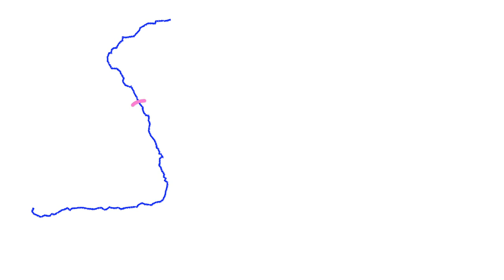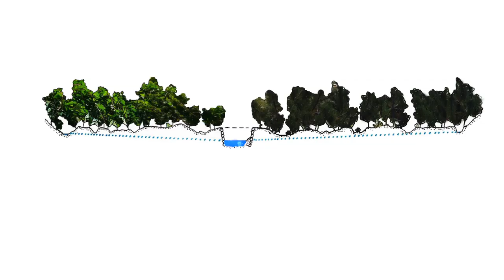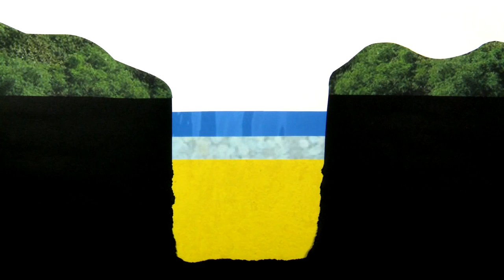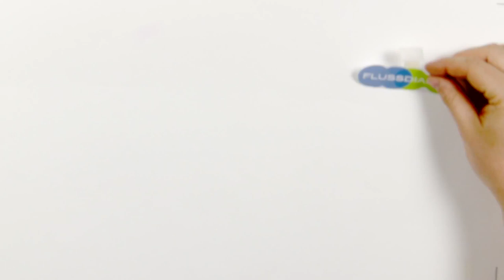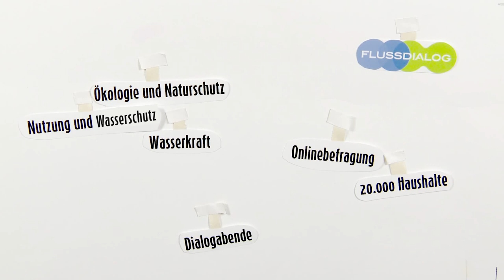Flussdialog - wissensflut.TV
Wissen zum Ansehen.

Wissensflut.tv ist das neue Wissenswebvideoformat von Generation Blue. In mehreren Folgen werden verschiedene Themen rund um das Thema Wasser aufbereitet. Sie sollen einen ersten Einblick in einen speziellen Wissensbereich bieten. Viele weitere Informationen sind dann auch hier auf Generation Blue zu finden.

Die Salzach ist ein Gebirgsfluss. Sie ist mit Zweihundertsechsundzwanzig Kilometern der längste Nebenfluss des Inn. Juvarus war ihr erster Name - in einer Zeit, als das römische Salzburg noch Juvavum hieß. Im frühen Mittelalter wurde das Salz aus den Solequellen in Reichenhall, das mit Schiffen transportiert wurde, so wichtig, dass Fluss, Stadt und Land danach benannt wurden.
Die Salzach teilt sich in den Ober-, den Mittel- und den Unterlauf und bahnt sich so ihren Weg durch Salzburg, Oberösterreich und Bayern. Im Oberlauf liegt ihr Ursprung auf Zweitausenddreihundert Metern Seehöhe in den nördlichen Kitzbüheler Alpen. Der Mittellauf beginnt an der Grenze zwischen Pinzgau und Pongau und bildet den Übergang zwischen steilem und flachem Flussgebiet. Im Unterlauf teilt sich der Fluss in vier Abschnitte: in das Freilassinger Becken, die Laufener Enge, das Tittmoninger Becken und die Nonnreiter Enge. Auf der Neunundfünfzig Kilometer langen Strecke von Bergheim nach Braunau bildet sie den Grenzfluss zwischen Österreich und Deutschland. Die Salzach mündet schließlich zwischen Burghausen und Braunau in den Inn und hat fast Zweitausend Höhenmeter überwunden und Vierunddreißig Flüsse in sich aufgenommen.
Ein natürlicher Fluss ist eng mit dem Umland verbunden. Flussufer und Nebengewässer sind Lebensraum für Menschen, Tiere und Pflanzen. Durch Besiedlung wurde in den natürlichen Flusslauf eingegriffen. Schon im Sechzehnten Jahrhundert wurde versucht den oberen Teil der Salzach zu regulieren. Im unteren Teil der Salzach begann man erst im Neunzehnten Jahrhundert die Auflandung der Flusssohle zu unterbinden, die Talböden zu entwässern und die Eintiefung der Salzach zu fördern. Die Salzach wurde mit Beton und Steinen in geregelte Bahnen gelenkt, wodurch wertvolle Auengebiete verloren gingen. Diese Regulierungen schützten vorerst nicht nur vor Hochwasser, sondern dienten auch der Schifffahrt.
Im Norden von Salzburg wurde die Salzach zusätzlich von Einhundertzweiundfünfzig Metern auf Einhundertundvierzehn Meter verengt und durch die Entnahme von Geschiebe künstlich vertieft. Durch Hochwasser, die ihre Schleppkraft erhöhten, tiefte sich die Salzach im vergangenen Jahrhunderten im Freilassinger Becken jedoch stärker ein als gewollt. Die Eintiefung hat mittlerweile ein Ausmaß erreicht, bei dem die erosionsanfälligen Feinsand- und Seetonschichten nur noch ungenügend oder teils gar nicht mehr überdeckt sind.  Wird die Kiesschicht des Flusses weiter abgetragen und gräbt sich der Fluss in die darunterliegende Sandschicht ein, kommt es zum Sohldurchschlag wie in den 1960er Jahren. Schon ein größeres Hochwasser könnte zum Sohldurchschlag führen und so den Grundwasserspiegel senken und Gebäude gefährden.
Um den Lebensraum zu schützen, suchen zuständige Behörden in Österreich und Bayern gemeinsam mit Wissenschafterinnen und Wissenschaftern nach Lösungen zur Renaturierung der Unteren Salzach. Der Fluss soll wieder mehr Raum bekommen, um so einen natürlichen Hochwasserschutz zu schaffen und um gleichzeitig die Artenvielfalt von Tieren und Pflanzen zu sichern. Die Flusssohle muss stabilisiert, der Wasserspiegel soll angehoben werden, um die Verbindung zur Au zu gewährleisten. Im Zuge der Neuausrichtung der Energieversorgung haben auch die Wasserkraftnutzung an Bedeutung gewonnen. Auch Menschen sollen von den naturnahen Flusslandschaften als Naherholungsgebiet profitieren. Gemeinsam erarbeiten Anrainerinnen und Anrainer aus Salzburg und Bayern eine Zukunftsstrategien für den Lebensraum Salzach. Bisher fanden 11 Flussdialoge in Österreich statt. Der Flussdialog an der Unteren Salzach ist das erste grenzübergreifende Projekt. In drei Workshops zu den Themen: „Ökologie und Naturschutz", „Nutzung und Hochwasserschutz", sowie „Wasserkraft" werden die unterschiedlichen Positionen und Anliegen gesammelt. Das Ergebnis dient als Basis für eine Onlinebefragung. Rund zwanzigtausend Haushalte sind eingeladen aktiv daran teilzunehmen. Abgeschlossen wird der Flussdialog durch zwei Dialogveranstaltungen. Hier diskutieren Gäste aus Verwaltung und Politik, Anrainerinnen und Anrainer der Flussregion, Naturschutz, NGOs sowie Energieversorgerinnen und Energieversorger die gesammelten Ergebnisse. Das Ziel ist es eine Lösung für Umwelt und Menschen zu finden. So bleibt die Salzach ein vielfältiger Lebensraum.
Weitere Informationen rund um das Thema Wasser gibt es der Wasserwissensplattform des Lebensministeriums.